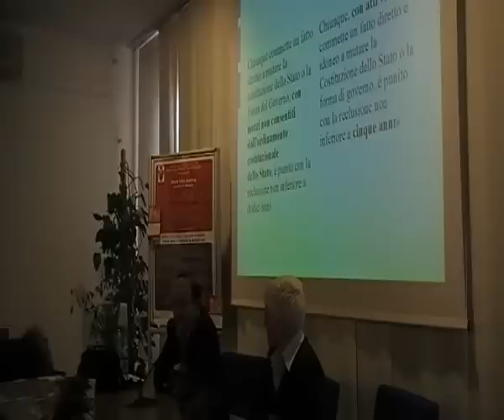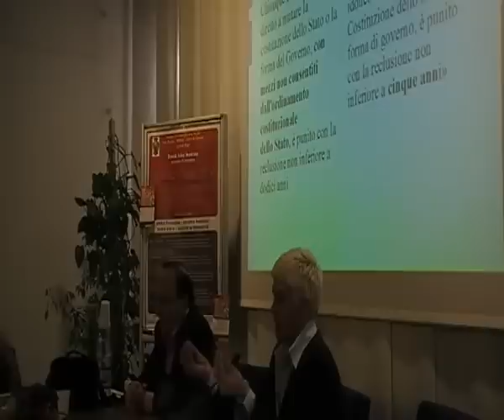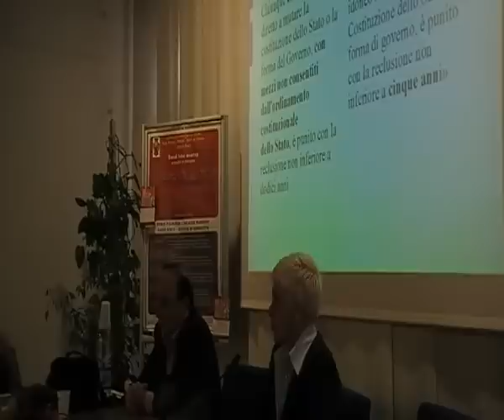06 Solange Manfredi 20/02/2010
Solange Manfredi al Convegno DAVID ICKE Meetup di Foggia - 20/02/2010 - parte 6